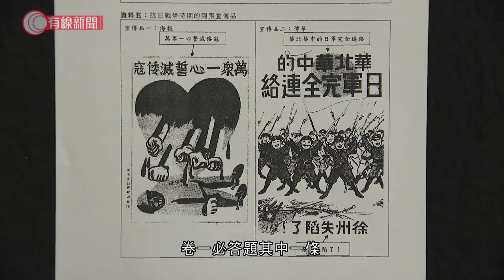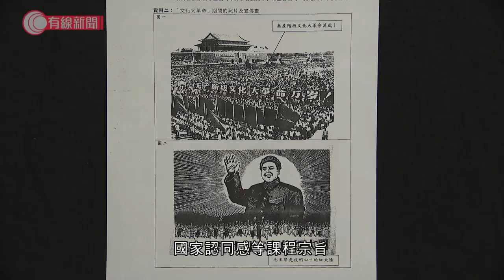文憑試中史科開考 史料涵蓋兩邊觀點；考評局: 設題配合國家認同感等課程宗旨 - 20200521 - 香港新聞 - 有線新聞 CABLE News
【文憑試中史科開考 史料涵蓋兩邊觀點】
【考評局: 設題配合國家認同感等課程宗旨】

中學文憑試中史科今日開考，必答題亦有問及抗日戰爭，提供的史料涵蓋兩邊觀點。考評局指，設題配合國家認同感等課程宗旨。

相關影片:
1. 淨化空氣粒子？方圓一米都罩住你？；本台實測「抗疫神器」除菌咭功效 - 20200508 - 香港新聞 - 有線新聞 CABLE News
2. 疫情下失業率升至9年新高　一齊聽聽失業者的自白 - 20200502 - 香港新聞 - 有線新聞 CABLE News
3. 通訊局發警告 裁定頭條新聞污衊侮辱警方；港台：向感到被冒犯的警察致歉 本季《頭條新聞》播出後暫停 - 20200519 - 香港新聞 - 有線新聞 CABLE News